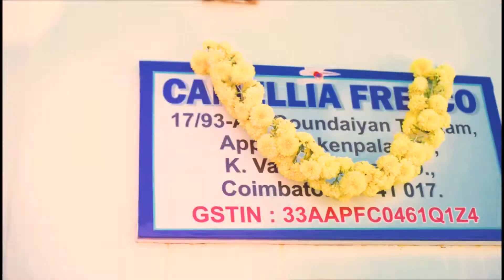Pooja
Nikon z6 used and lens Nikon 50mm f1.8 and Tamron 18-200mm

Razil Photography Coimbatore!